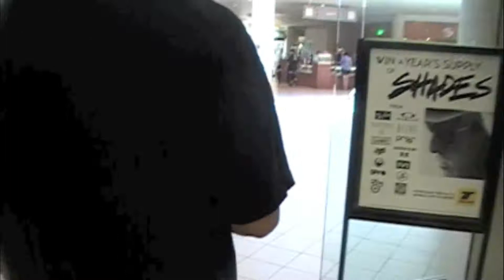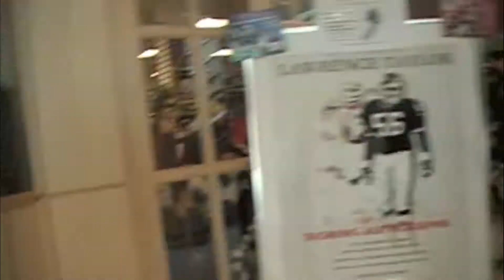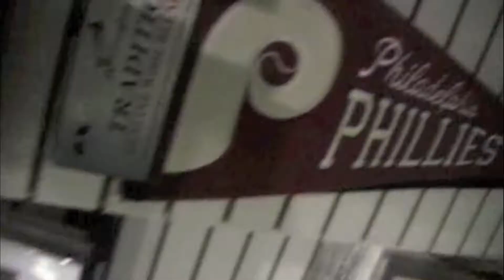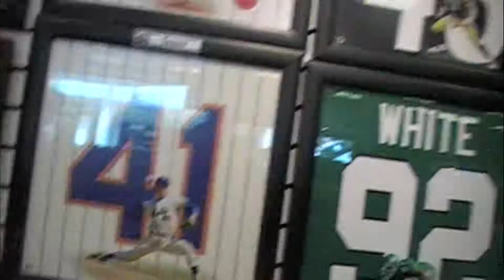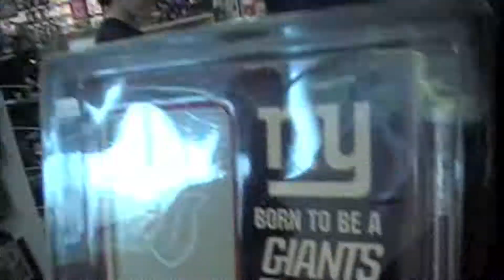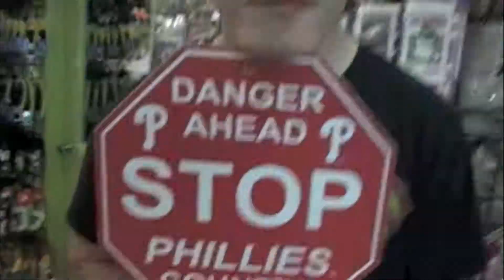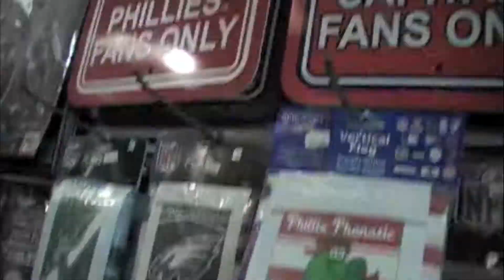Get The F#@* Out! - Ep 1 pt 2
This is part two of episode one of Adam Osofsky's reality show, Get the F#@* Out!